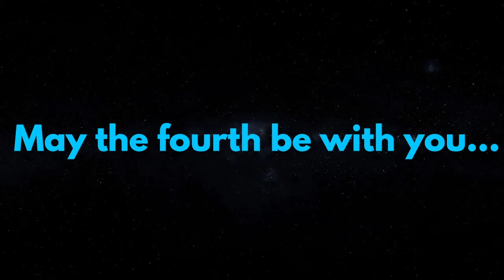May the Fourth be with you!